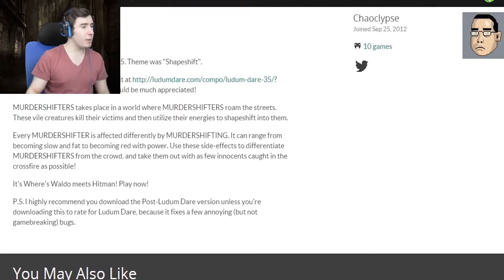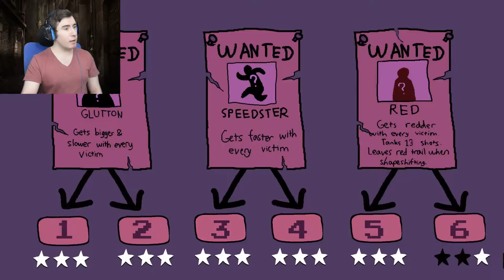Stop Shielding The MonsteR! | MURDERSHIFTERS indie game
MURDERSHIFTERS takes place in a world where MURDERSHIFTERS roam the streets. These vile creatures kill their victims and then utilize their energies to shapeshift into them.

Every MURDERSHIFTER is affected differently by MURDERSHIFTING. It can range from becoming slow and fat to becoming red with power. Use these side-effects to differentiate MURDERSHIFTERS from the crowd, and take them out with as few innocents caught in the crossfire as possible!